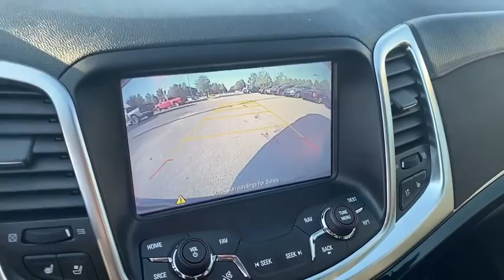2017 Chevrolet SS Rogers, Bentonville, Fayetteville, Siloam Springs, AR, Joplin, MO HL305491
Used 2017 Chevrolet SS available in Bentonville, Arkansas at McLarty Daniel CDJR. Servicing the Rogers, Fayetteville, Siloam Springs, AR, Joplin, MO area.